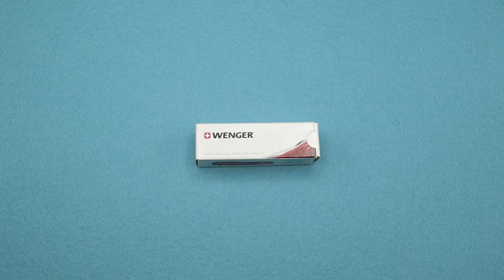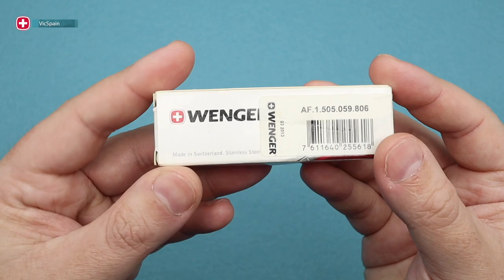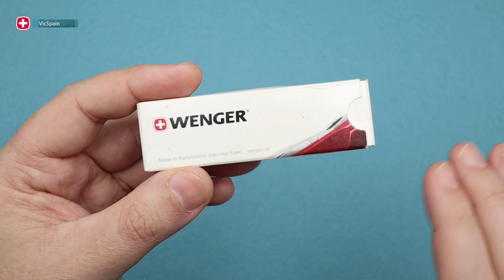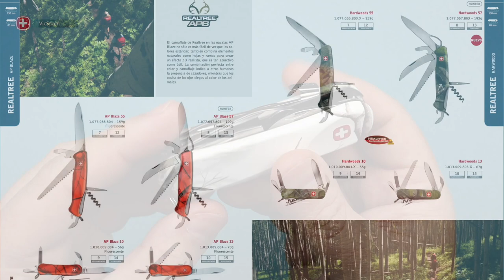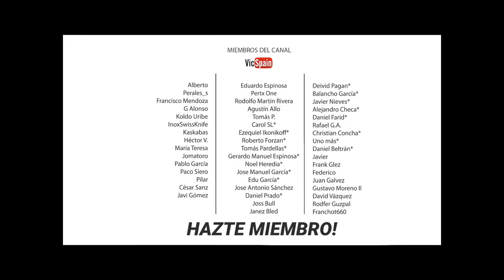WENGER EVOHUNTER 505 SNOW CAMO (“ROBAN” UNA HERRAMIENTA A VICTORINOX)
▶️  Wenger EvoHunter 505 Snow Camo by Realtree
➜ Navaja Suiza muy rara de la marca Wenger con cachas en camuflaje snow y hoja hunter para cazadores.